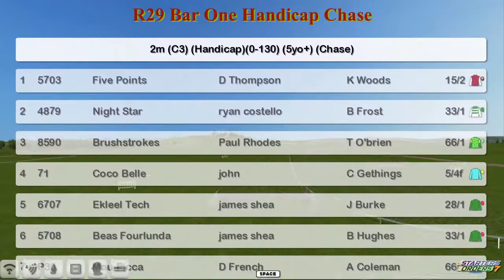NH WK5 R29 Bar One Handicap Chase